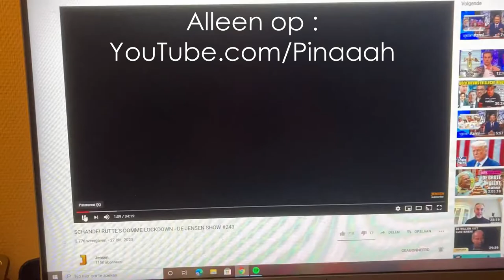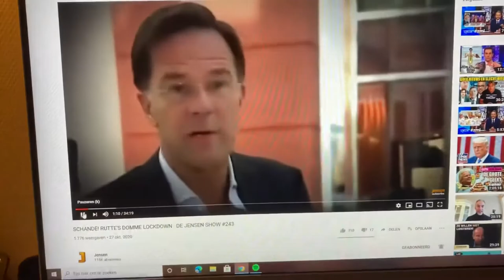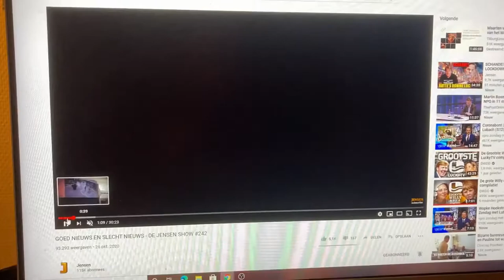Rutte zit niet zo te ku... Pina Jones Remix 1. Zie ook omschrijving clip.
Beat: EDM x Unstoppable Lil Crazy.
Remix: Pina Jones.

NietOmdatIkHetZeg
AlleenAlsJeHetZelfWilt

Dit gaat natuurlijk niet altijd op. En daarom schreef ik een  lyric over het goede werk dat Amnesty doet:

Tinyurl.com/PinaJonesRemixen

TinyURL.com/YoYoYoYoBabyPopYeahYou

ErwinaAliasPina

(Artiesten betaan NIET! MENSEN! Idols? Only human.